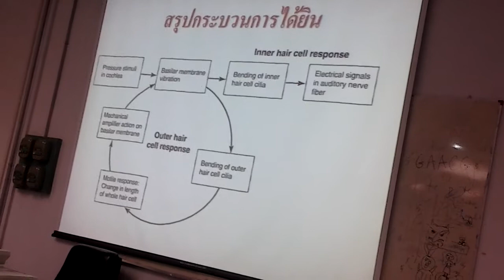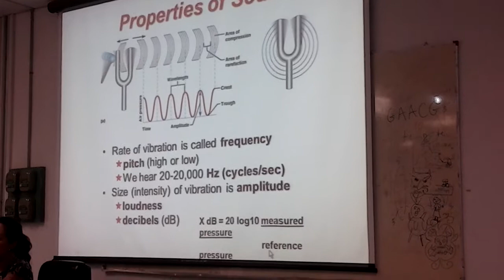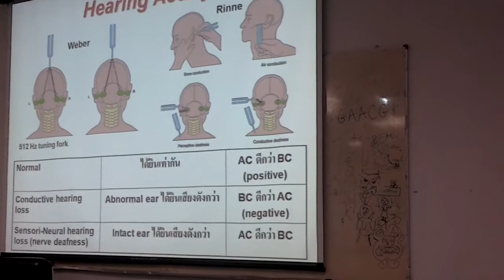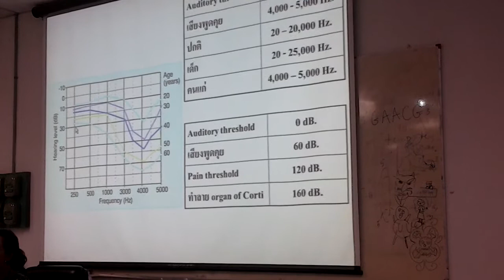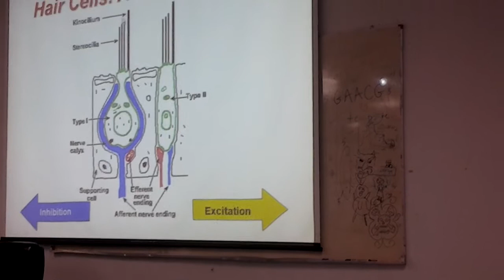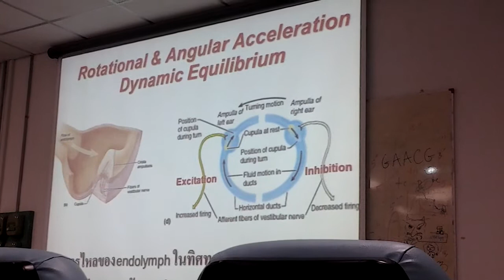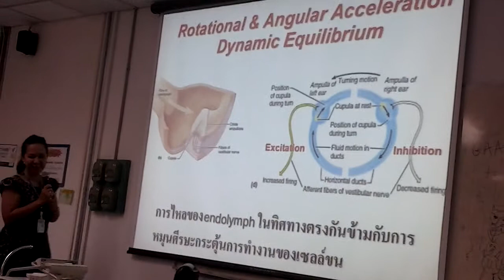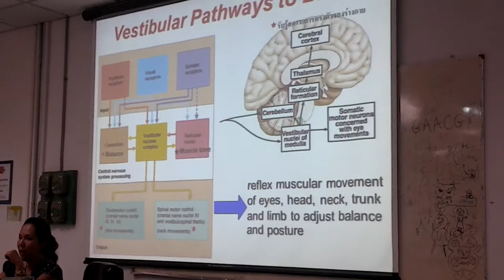Physiology : Special Sense Part 5